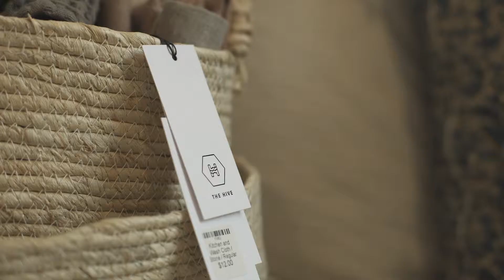TRT Episode 012 Trailer // Lauren Patchett